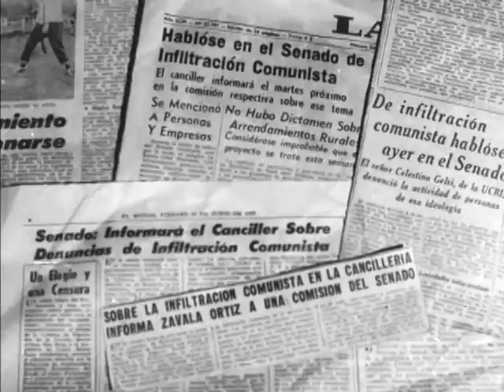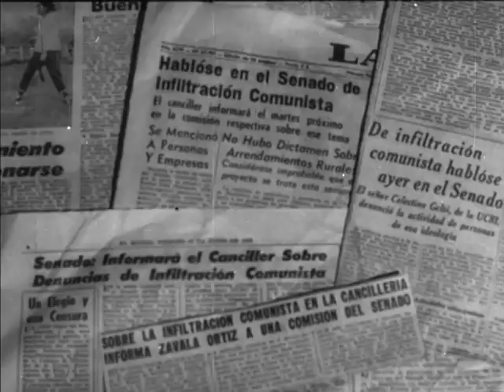Sucesos Argentinos (Mayo, 1969)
NAVCC 553001 / W0184
Sucesos Argentinos Preservation Footage
Telecinado del 19 de agosto de 2009
Duración: 9'40" / Mudo / 24fps
Formato original: Betacam Digital NTSC
Capturado a DV25 NTSC (server área video)
Subido a Youtube 29 de Mayo de 2018

The Library of Congress NAVCC553/W0184